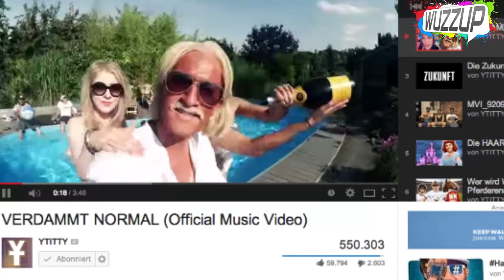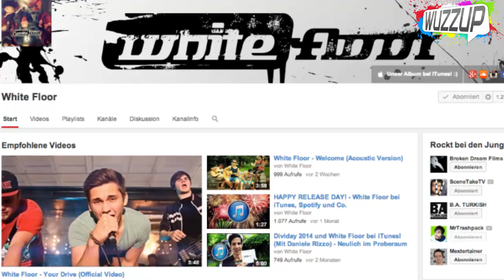ELoTRiX hat sich GEZEIGT! - YTITTY sind zurück - Videodays 2014 - WuzzUp!?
ELoTRiX hat sich endlich gezeigt und geht auf die gamescom 2014! außerdem haben YTITTY ihre neue Single veröffentlicht, SceneTake haben ein Video zu Guardians of the Galaxy gemacht uvm. in der neuen WuzzUp!? :)

Themen:

YouTube-Stars sind beliebter als TV und Filmstars!

PRODUKTION:
Redaktion: Philipp Betz (MrTrashpack)
Schnitt: Philipp Betz (MrTrashpack)
Effekte: Philipp Betz (MrTrashpack)

Danke, dass Du mit dabei bist! Es bedeutet mir viel, diese Videos für dich machen zu können! Du kannst mich unterstützen indem Du dieses Video bewertest oder es teilst. So hilft Du mir meinen Traum weiter zu leben. Vielen Dank!
Phil :)